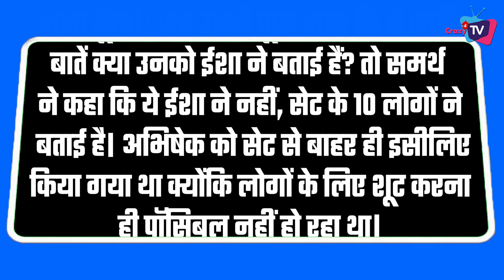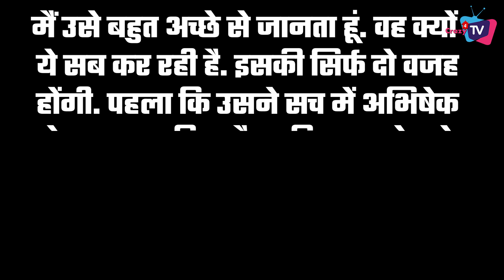BB 17: Wild Card Samarth Jurel Made Alleged Shocking Allegations On Abhishek Kumar !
BB 17 Wild Card Samarth Jurel Made Alleged Shocking Allegations On Abhishek Kumar! Check Out The Video.